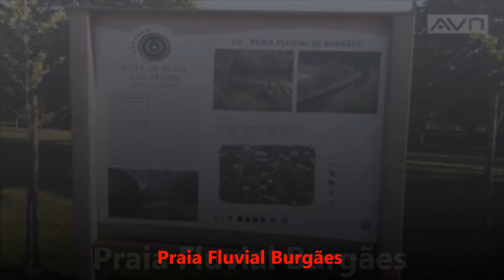Praia Fluvial de Brugães - Castelões - Vale de Cambra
Praia fluvial perto do centro de vale de Cambra na freguesia de Castelões. Praia com vigilância, apoio de praia e demais condições no Rio Caima